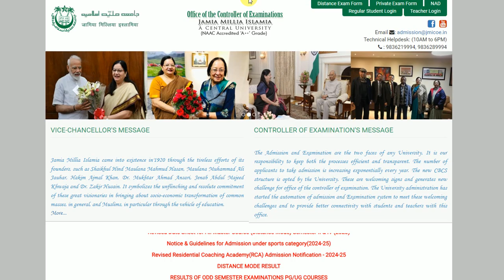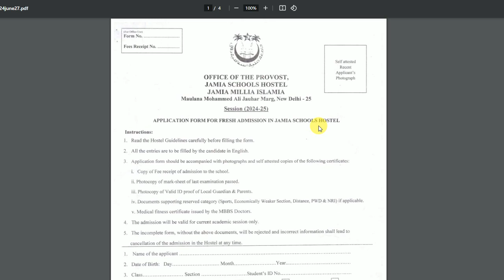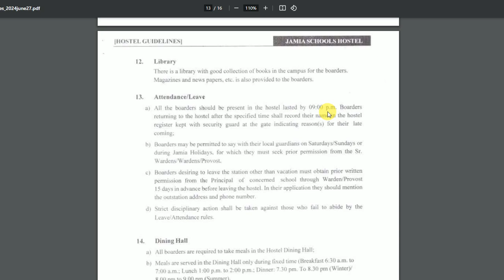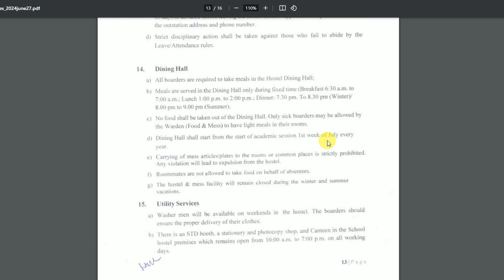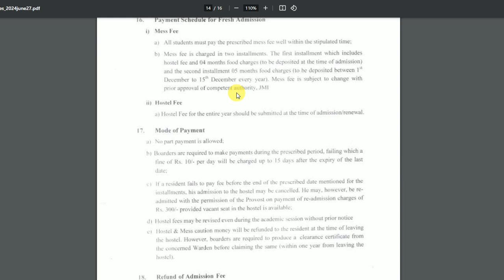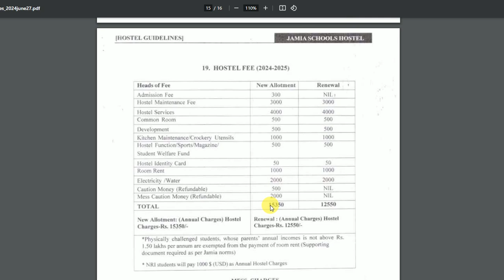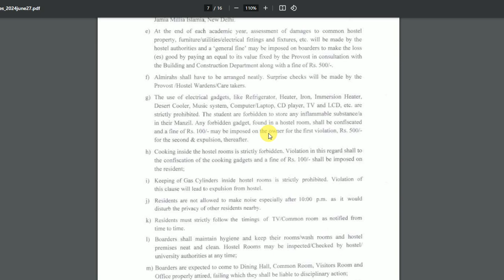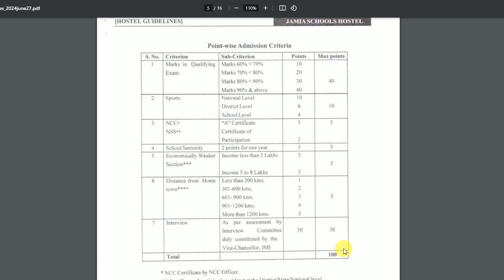जामिया के हॉस्टल लेने के लिए कितना नंबर लाना है?| Jamia Hostel Facility| Jamia Hostel Fee Structure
About this video :- जामिया हॉस्टल Girls Boy खाने रहने की पूरी जानकारी Jamia Hostel Facility or Jamia Hostel Fee Structure etc.